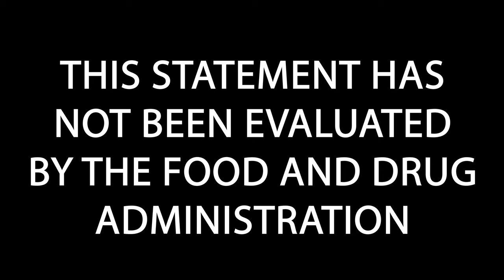🌞 Protecting Tattoos from the Sun | The Science of Tattoos and Ultraviolet Radiation | INKADEMIC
Sun's out, buns out! 😎👙 Well, maybe not. Let's talk about the sun and your tattoos. Whether you just got new ink or you're trying to protect your tattoo from harmful UV rays, this video takes a look at the science of tattoos and ultraviolet radiation: how does the sun damage your skin and your tattoos, how to protect your tattoos from the sun, and what to do if you suffer a sunburn on a tattooed area.

Should you put sunscreen on your tattoos? What happens to the ink when it comes in contact with UV rays? Let's find out!

As always, Inkademic videos are intended to be educational and informative but do not constitute medical advice. If you have any questions about your health, do not hesitate to contact a medical professional!

Chapters!
00:00 Introduction
00:48 Tattoo ink and where it sits
01:29 Ultraviolet radiation (SCIENCE!)
02:37 UV light and your skin
03:08 Kinds of UV light
04:29 Red tattoo ink and cancer
05:05 How to protect your skin and ink
05:48 Protection plan #1
06:21 Protection plan #2
06:54 Let's talk about sunscreen
07:32 SPF and mythbusting
08:45 UV and cancer
09:16 Are sunscreens dangerous?
10:05 Safe alternatives?
10:30 Ouch, sunburned tattoo!
10:56 Does this look infected to you?
11:32 Recap and overview
12:03 My personal sun protection regimen

📚 Meinhardt, Krebs, Anders, Heinrich, & Tronnier - Wavelength-dependent penetration depths of ultraviolet radiation in human skin
📚 Lerche, Heerfordt, Serup, Poulsen, & Wulf - Red Tattoos, Ultraviolet Radiation and Skin Cancer in Mice (and yes, the title says "in mice;" in the video I meant to say it's important to not misrepresent this, not to imply the article doesn't say "in mice" in the title or abstract 😊)
📚 Paul - Ensuring the Safety of Sunscreens, and Their Efficacy in Preventing Skin Cancers: Challenges and Controversies for Clinicians, Formulators, and Regulators

⚙ Here are sources to the gear used in Inkademic videos ⚙

🎥 Camera: Nikon Z6 full-frame mirrorless camera
👁 Lens: Nikon NIKKOR 24-70mm f/4 S
🎤 Mic: Synco D2 shotgun mic

😷 Here are the products I mention in various videos and use with each aftercare regimen:
🧼 Dial Gold soap
🧴 Lubiderm lotion
🩹 Tegaderm clear dressing

Curious about the Alice in Wonderland sleeve? An original creation by Ben Ervin at Haunted Hands

🌎 Inkademic is in other places, too!